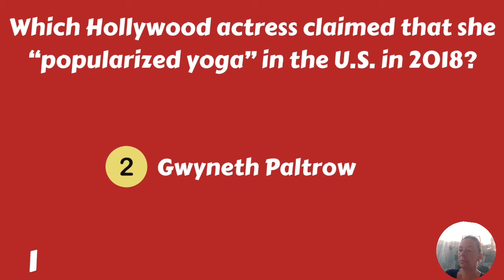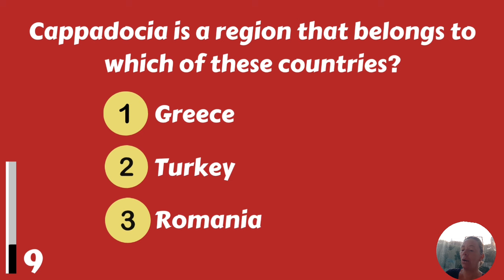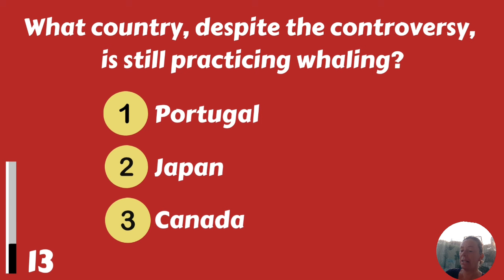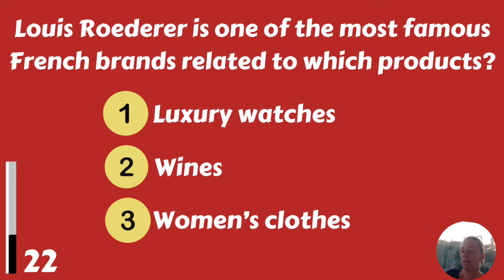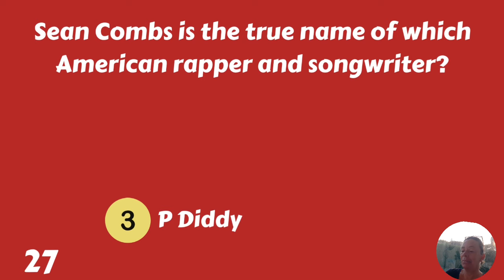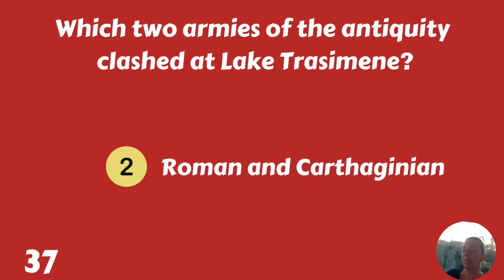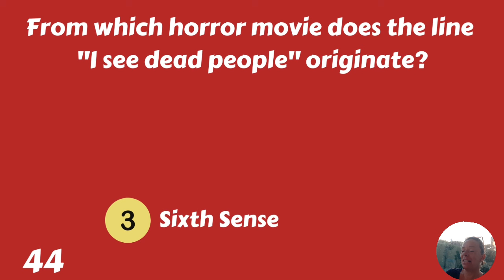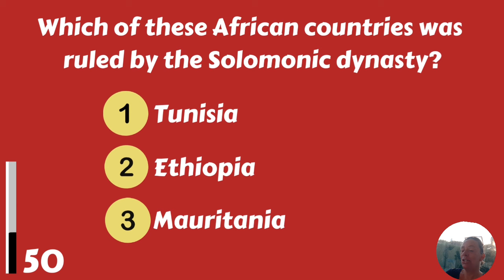General Knowledge Quiz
Keep your brain sharp with these 50 general knowledge trivia questions! The quiz contains open and multiple choice questions. How many can you answer?